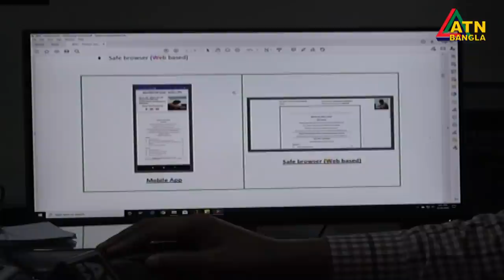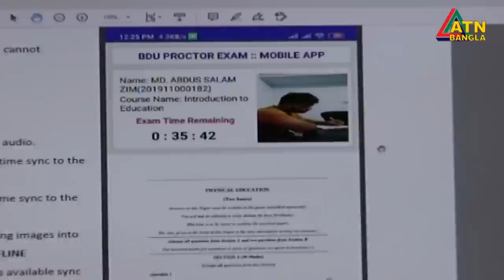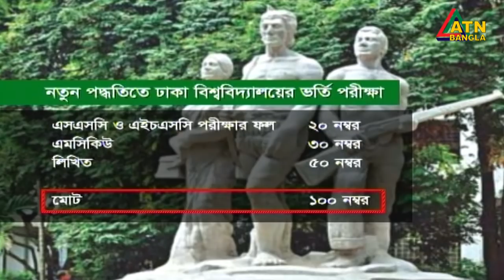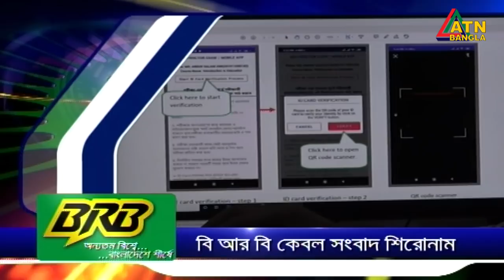এটিএন বাংলা সকাল ১০ টার সংবাদ | 21.10.2020 | ATN Bangla News at 10 am